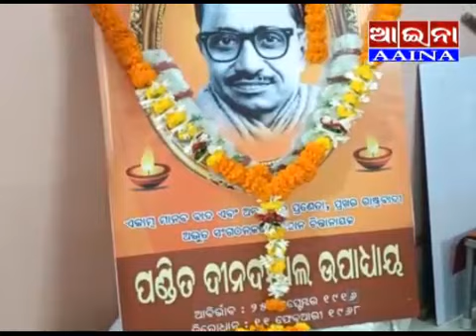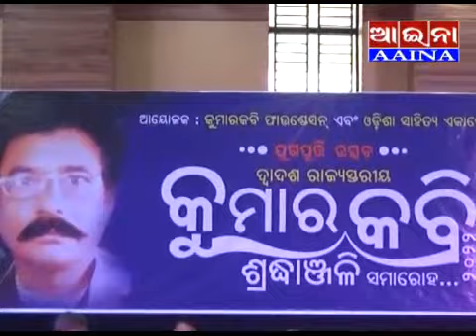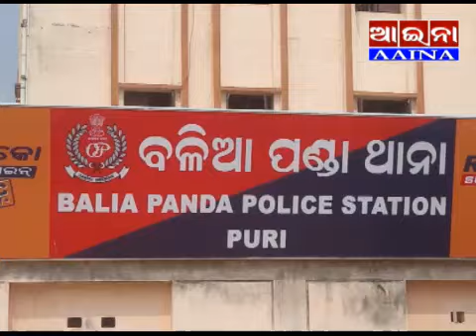aaina news Puri 26/09/2022